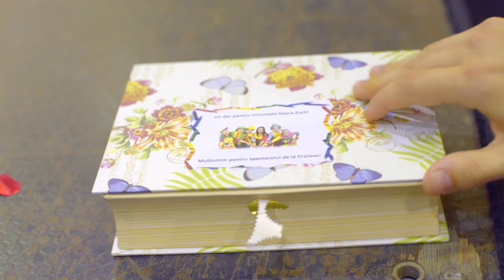Gasca Zurli - Hai la masa, multumim Craiova!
(nume melodie/sceneta etc)… .. Gasca Zurli

(versuri) .